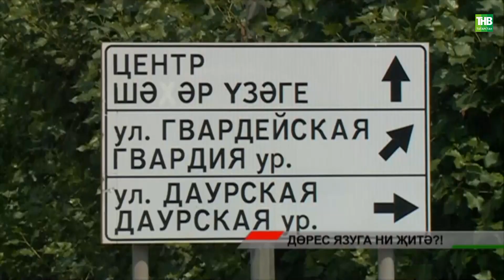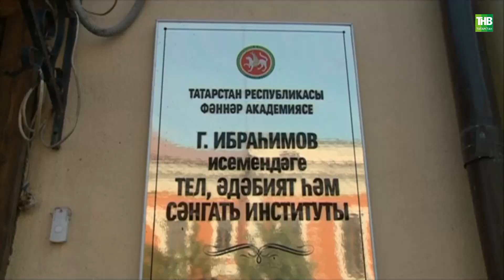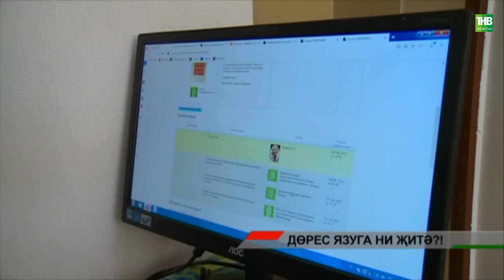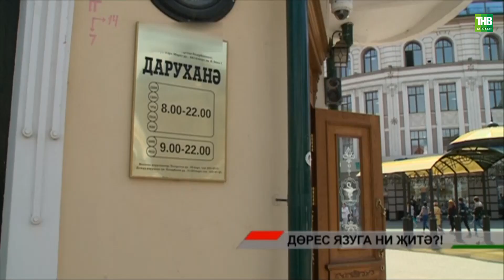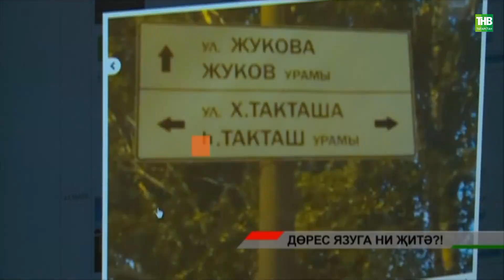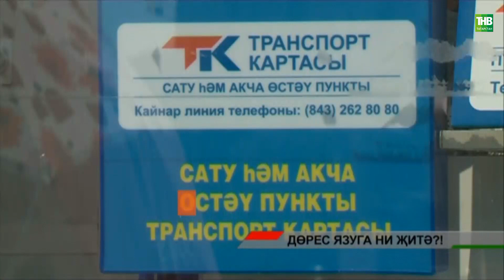Дөрес язуга ни җитә